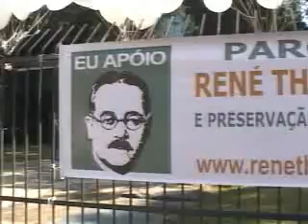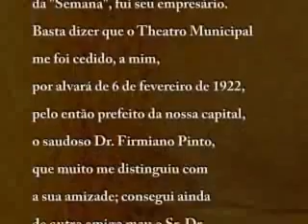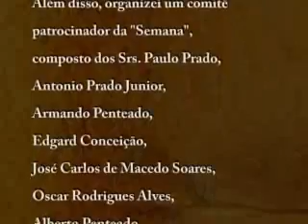PARQUE RENÉ THIOLLIER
Campanha para dar no nome de René Thiollier ao Parque na esquina da Av. Paulista com Min. Rocha Azevedo.